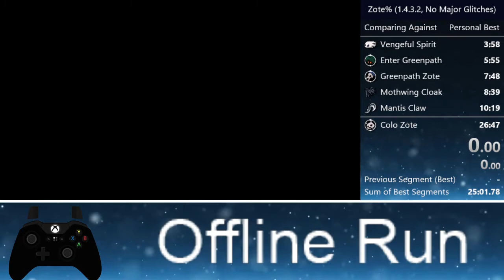CP KP 56.98s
King's Pass in 56.98s on current patch - my first 56.xx!